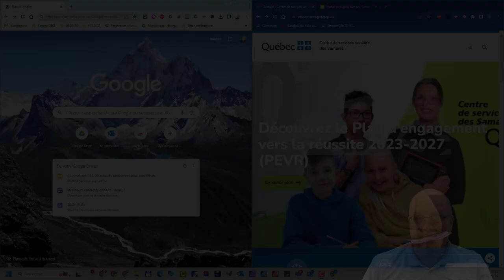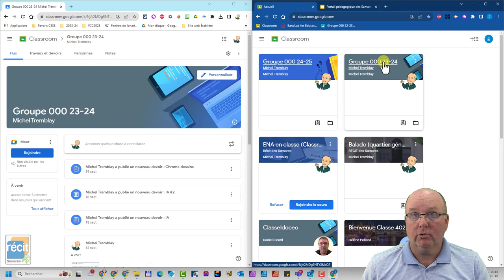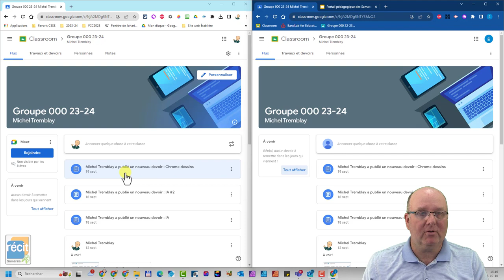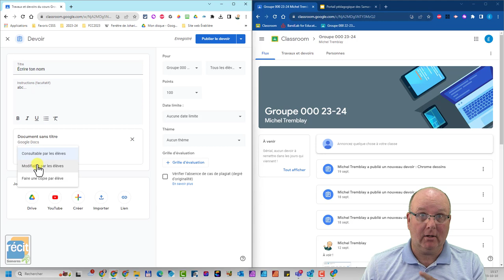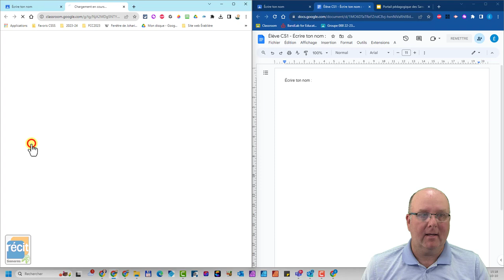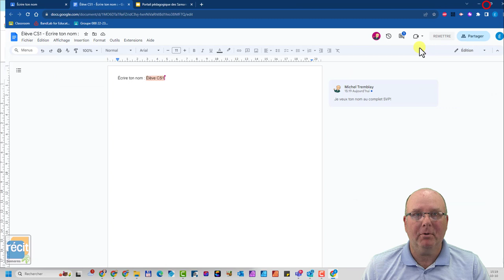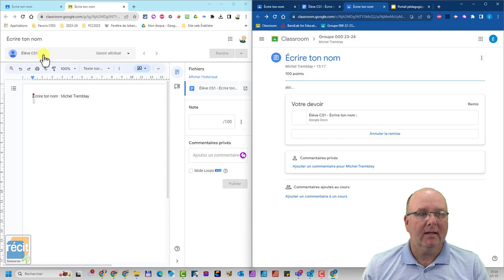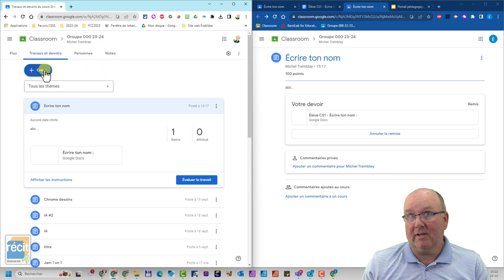Les ENA (Teams et Classroom) pour remplacer l'accès au lecteur X: des élèves à partir du J: